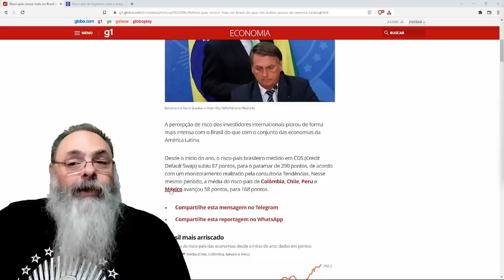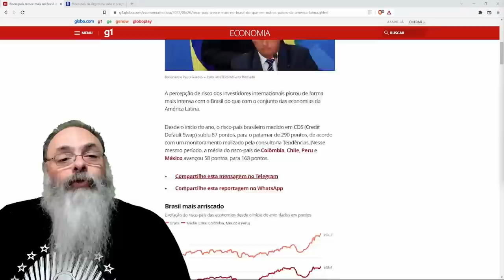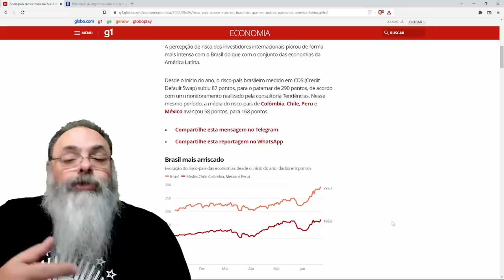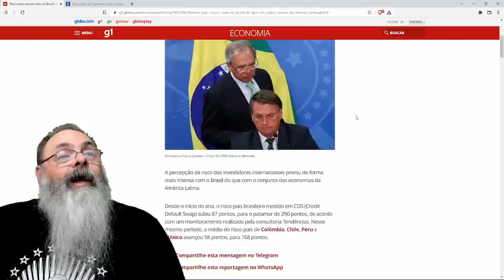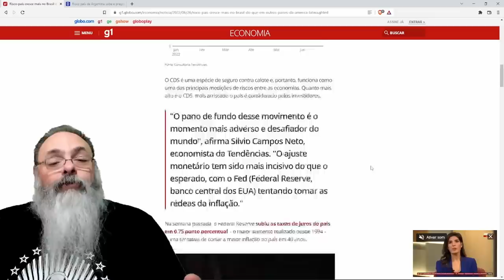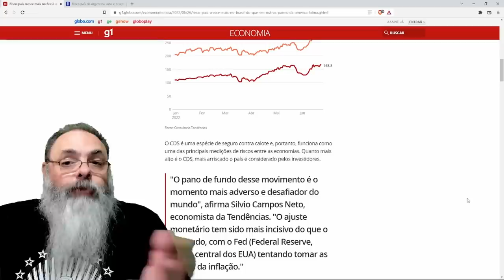IMPRENSA tenta criticar RISCO BRASIL comparando com AMÉRICA LATINA, mas ESQUECE da ARGENTINA